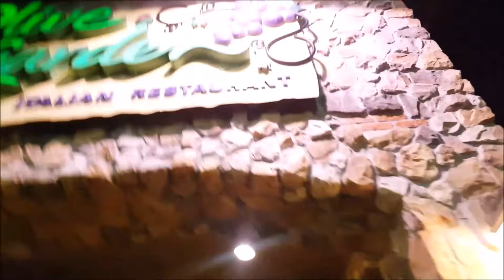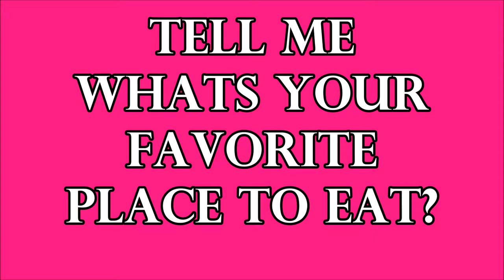TRIP TO OLIVE GARDEN (Vlog) 😄👍🍽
Hey guys! Today I went to the movies and seen Moana which was awesome, I loved that movie!!! Then I went to Olive Garden which is one of my favorite restaurants to go to.

Check me out on Instagram @HangingWithDestiny